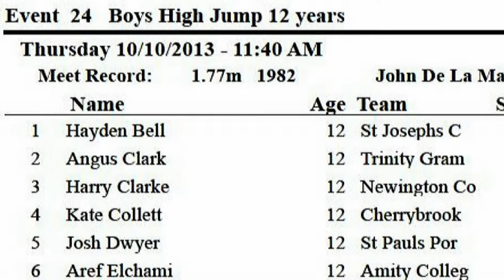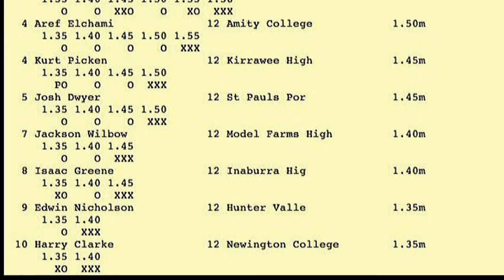2013 NSW All Schools 12 Boys High Jump